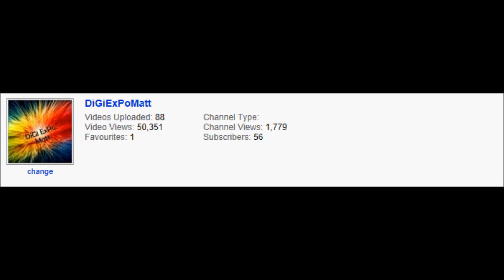50k Total Upload Views - Thanks Everyone!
Look forward to alot in the future and have fun!